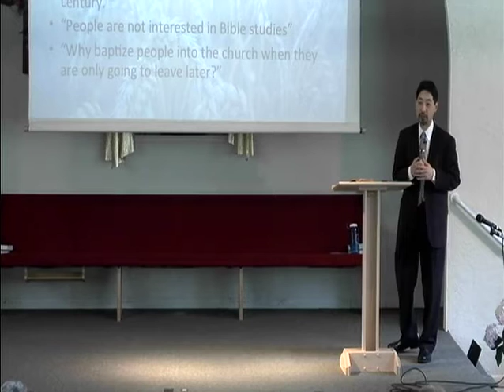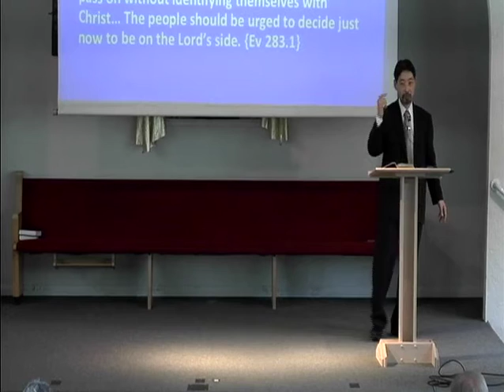Prepare for the Harvest: The Cycle of Evangelism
Speaker: Pastor Bryan Choi